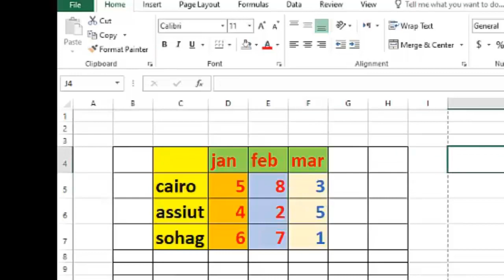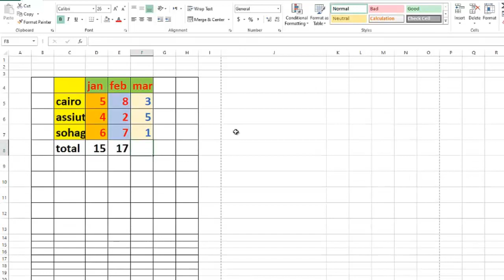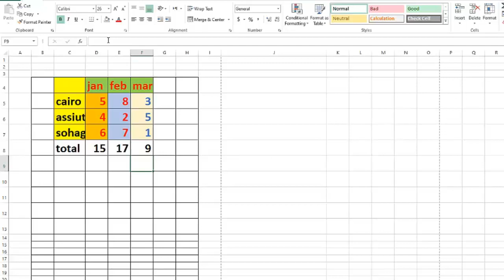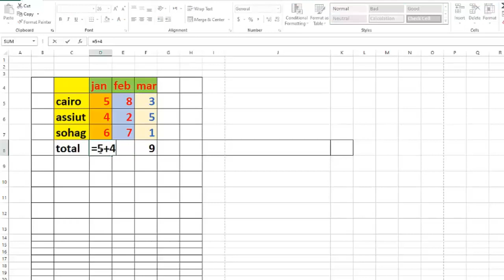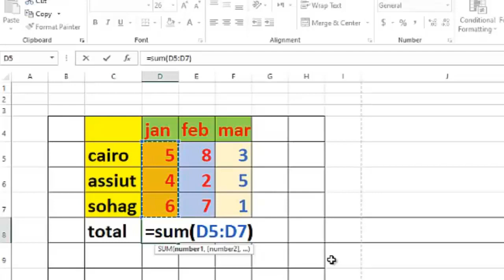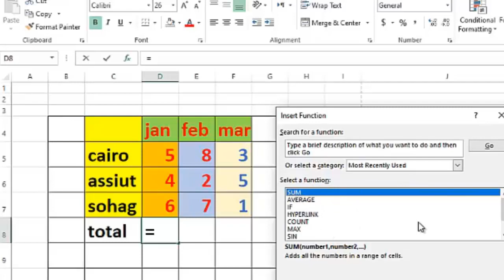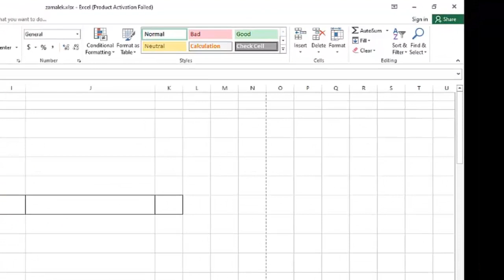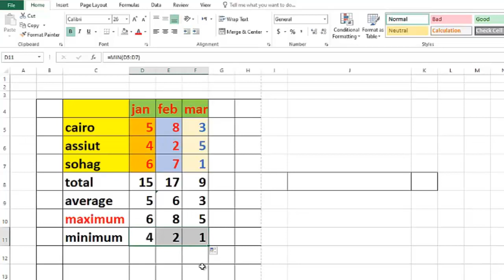تحول رقمي درس 6 اكسيل 2016 شرح مبسط التعبئة التلقائية ودوال المجموع المتوسط أكبر قيمة أقل قيمة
التحول الرقمي أونلاين درس 6 اكسيل 2016 شرح مبسط التعبئة التلقائية  ودوال المجموع   المتوسط   أكبر قيمة   أقل قيمة AUTO_FILL TOOL -  SUM- AVERAGE - MAX - MIN